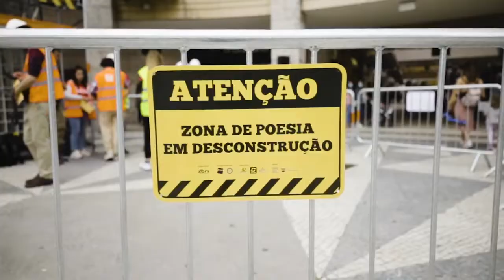Scaffold Poetry - Deconstructing prejudice and raising awareness about verbal harassment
"We have erected a new project at Forum Aveiro! A project that is not made of steel or concrete, but of words. A work to deconstruct prejudice and raise awareness about violence and verbal harassment. Because not everything is freedom of speech, we made poetry a tool to promote a change of thoughts and, more importantly, of attitudes!" - @Agora Aveiro

How ironic? Scaffolding came yet again to the streets, but this time not to raise a building, but to raise some voices. A colective of performers reunited during one day to recite poetry and raise awareness to freedom of expression and everything that goes beyond it, such as scenarios of harassment and verbal violence. Poesia de Andaime, or Scaffold Poetry was a beautiful art installation to which Catari has joined its voice, and its scaffolding.